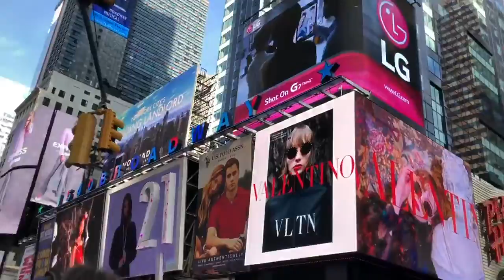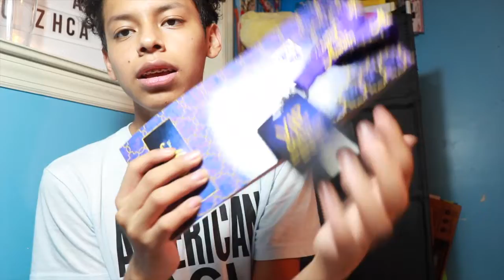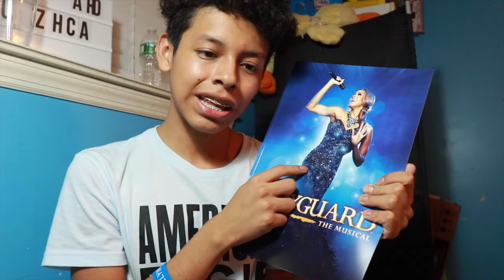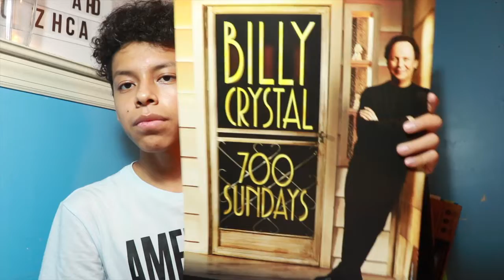BROADWAY FLEA MARKET 2018!!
BROADWAY FLEA MARKET!!